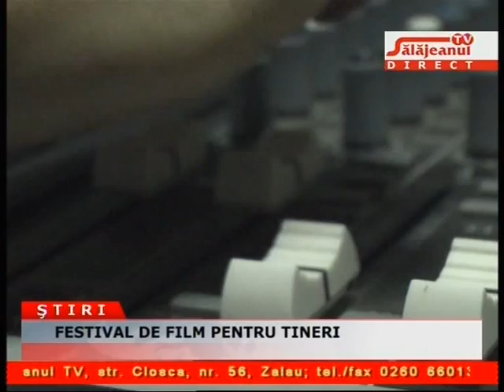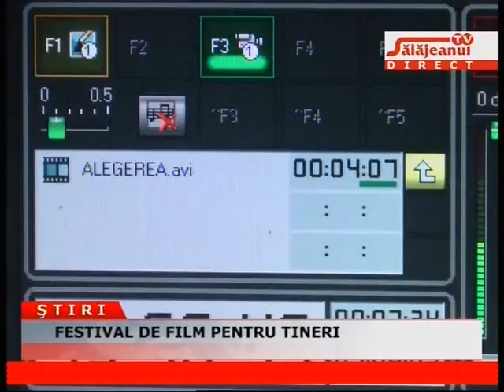FESTIVAL DE FILM PENTRU TINERI